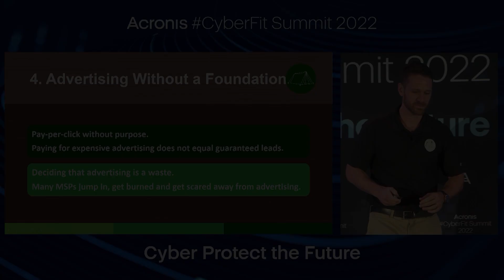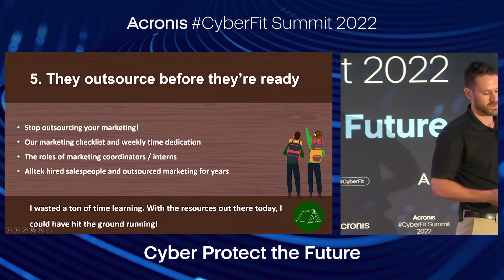Stop Outsourcing your MSP Marketing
It's hard to know where to turn to improve the marketing at your MSP. Every single MSP Marketing Agency is going to promise the world, but most only deliver an invoice.

This video explains exactly WHY outsourcing your marketing will not be as effective as bringing most marketing activities in-house.